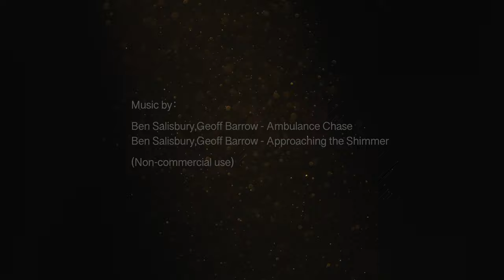No Nightingale—Yuchen Liu